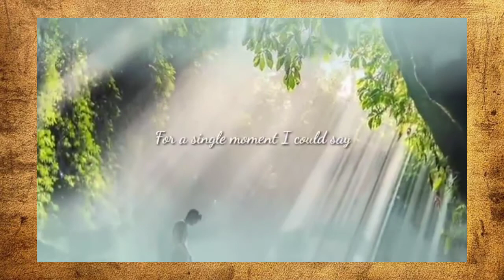Creative Video Representation of a literary text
21st Century Literature from the Philippines and the World Project